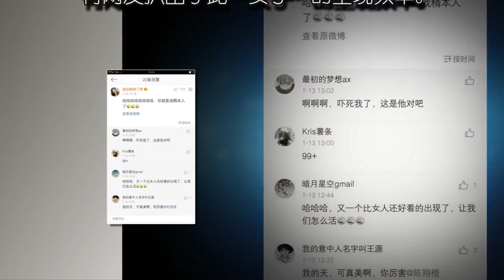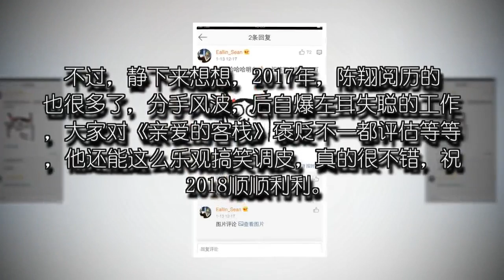陈翔微博疑似公布恋情，粉丝吓一跳祝贺和女友陈冰冰百年好合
AVA